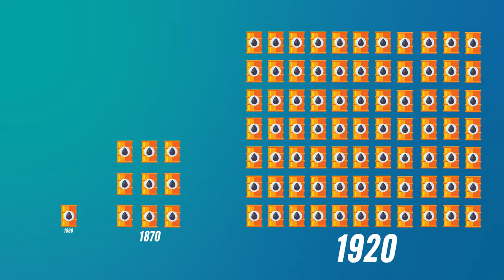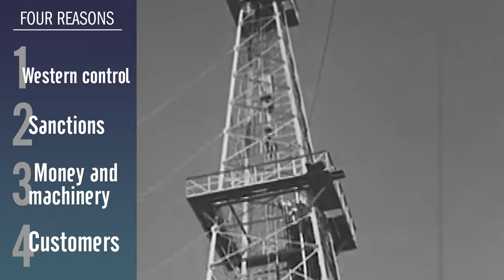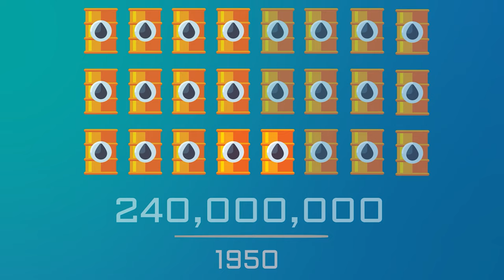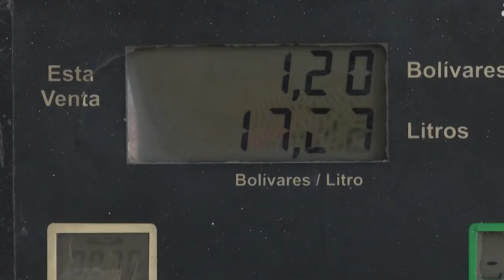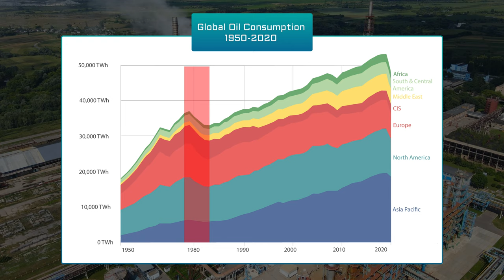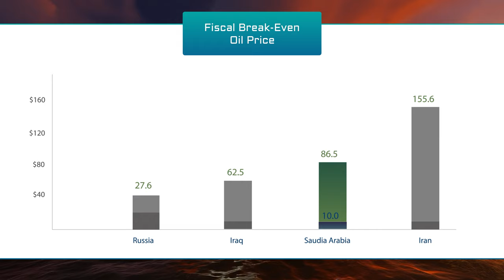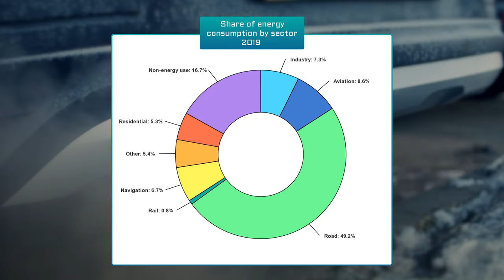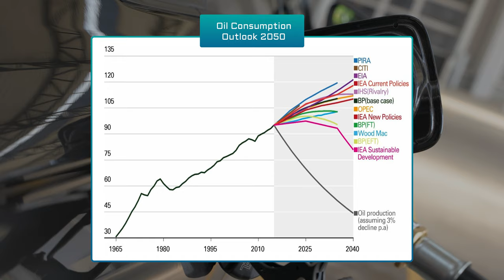How Oil And Conflict Have Shaped The Modern Middle East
Welcome to our deep dive into the almost 100-year history of oil in the Middle East. In this video, we will explore the tumultuous history of the Middle East since the discovery of oil in 1938. Discover how oil wealth has both shaped and strained the region, leading to complex conflicts and a lack of trust between neighboring nations. Join us on a journey through decades of geopolitical struggles.